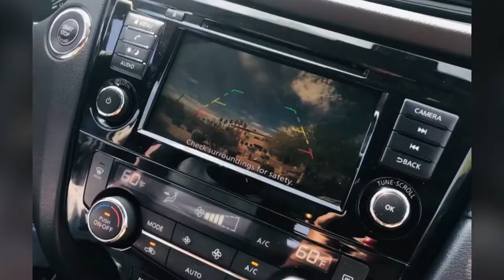We Love Arizona. AZflashback 2020. I do not own the rights to music